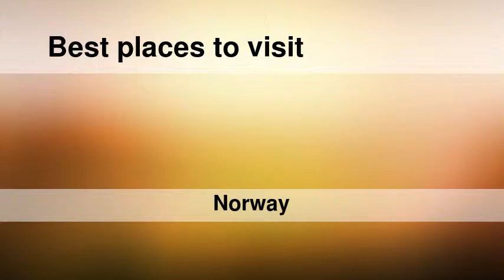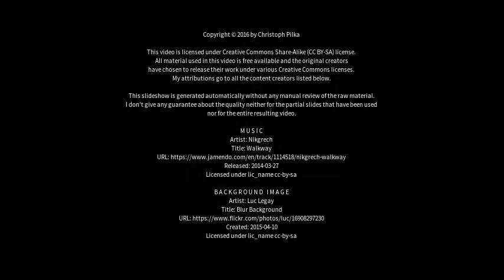Best places to visit